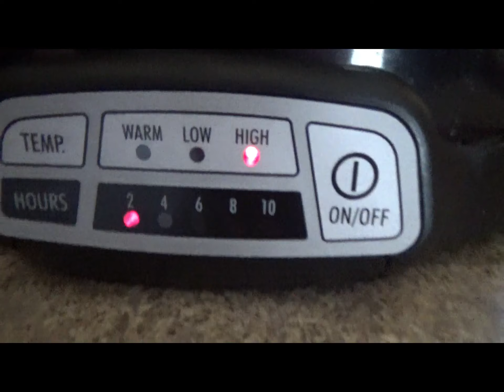Hey Yall/Let's Read :-)